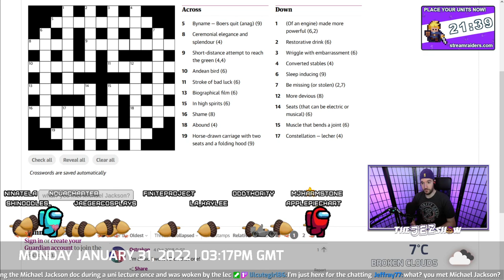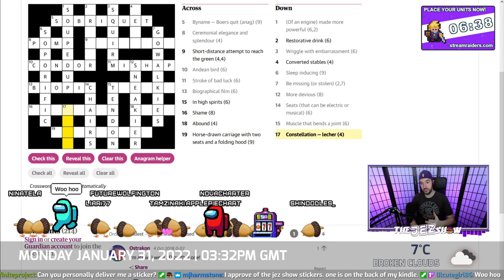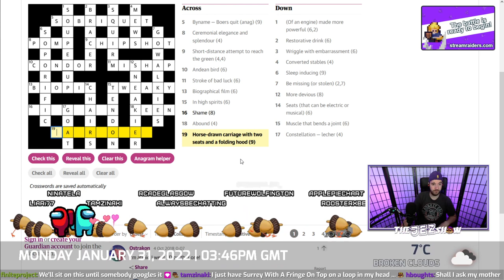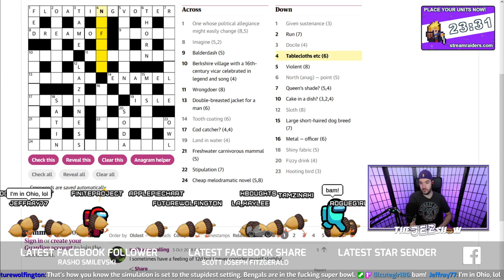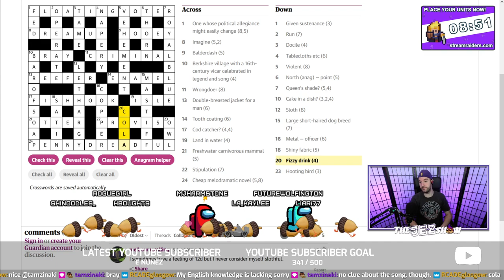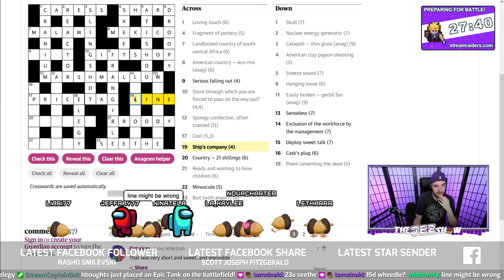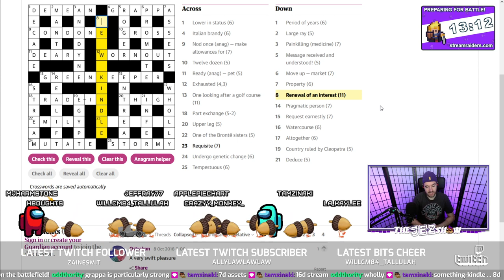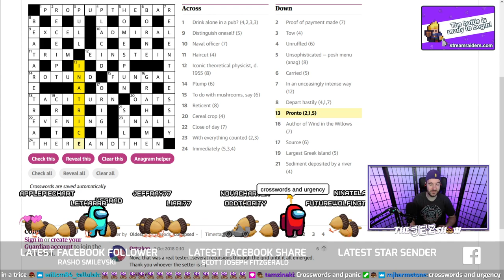Crosswords and Chill (January 31st, 2022)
Mondays are for Crosswords. And Chill. In that order.

Tune in Mondays at 3pm UK/GMT for Crosswords and Chill at it's new regular time!
79% . 396/500
... 40% 4/10
Join the most welcoming community of content creators, streamers and generally awesome people on the Primetime Streamer Network Discord server @

Credits/Attribution
- Misc sound effects provided by ZapSplat.com